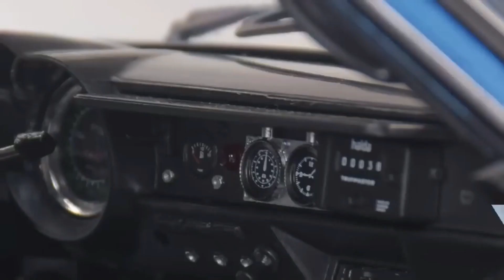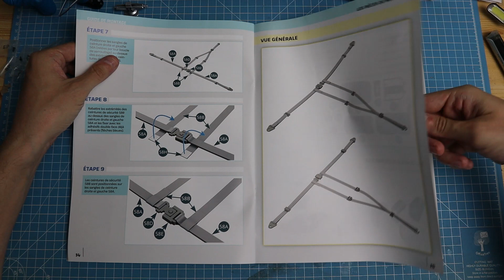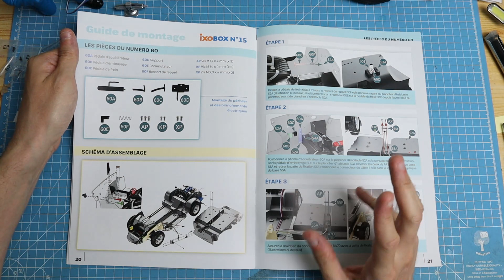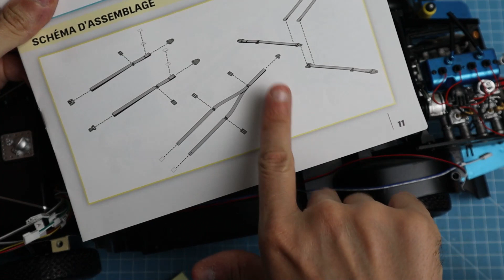Montez votre ALPINE A110 1600S 1/8 box 15 etape 57/60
Découvrons ensemble cette toute nouvelle collection inédite Ixocollections « Montez votre ALPINE A110 1600S » à l'échelle 1/8

Au programme de cette 15eme box
57: Siège gauche
58: Ceinture de sécurité partie 2
59: Siège droit
60: Pédales d'accélérateur, d'embrayage et de frein

La berlinette A110 est l'automobile mythique des succès français en rallye dans les années 1960 et 1970. Reine de la route, elle fut pendant près de deux décennies, la reine des compétitions ; dont la 'fabuleuse' victoire du Championnat du monde des rallyes en 1971

Le groupe Facebook l'univers des 1/8